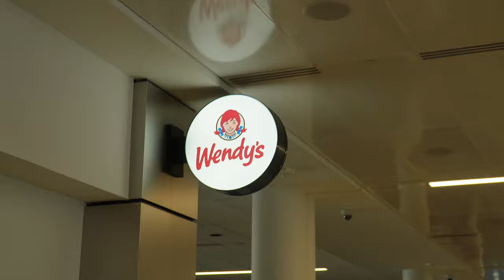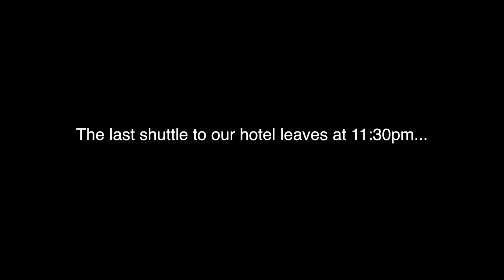First Time Flying Alone! | Lake Tahoe Part 1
My wife and I are both teachers and we recently had our spring break. We took a trip out to Lake Tahoe and I decided to document the trip.

🎵Music in my videos (30-day trial!)

🛹  My Skate Gear
• Skate Tool
• Shoes - Cariuma Catiba Pro
• Deck -  8.25 Revive
• Skate Bag

📹: Video/Editing Gear
• Sony ZV-E10
• Main Tripod
• Small Tripod
• GoPro Hero 5
• Go Pro Head mount
• iPad Pro 11"
• M1 MacBook Air

Time Stamps:
0:00 Intro
0:32 Skate Session
2:25 Finish Packing
2:42 First Time Flying Alone
4:54 Flight to Reno